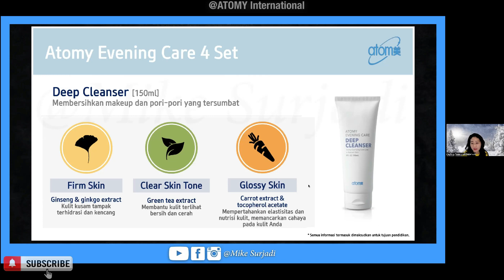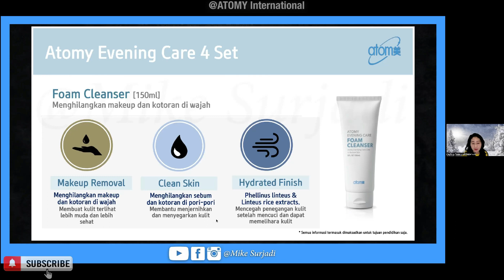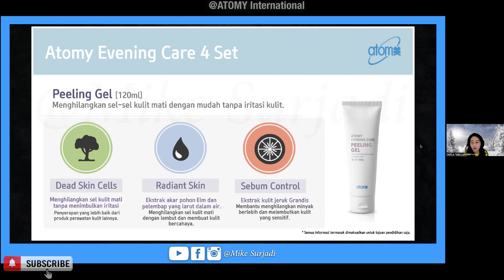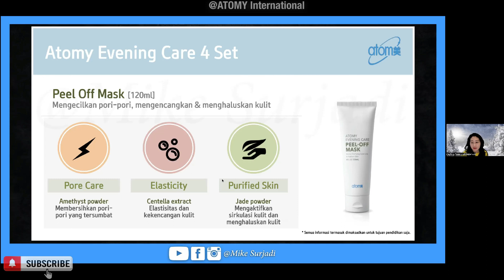ATOMY Evening Care 4 Set (Bahasa Indonesia) | SRM Tery Takiman 🇨🇦